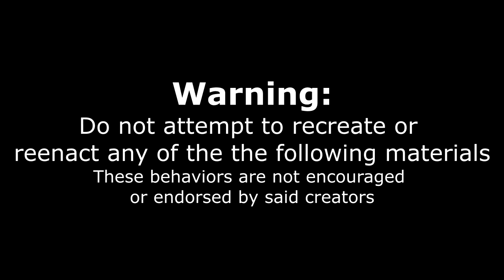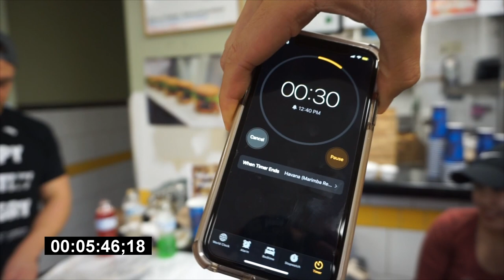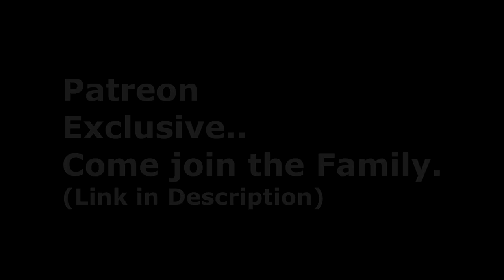"IMPOSSIBLE" $200 BURGER CHALLENGE - Big Texx Burger - Surrey BC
A Challenge with a record said to be unbeatable. 1000 of people have tried, yet none have succeeded.. All in the quest for $200 and a free meal. Has Joel Hansen met his match? Or can he conquer such a challenge and burn it to ash? Tune in to find out...

To Order:
2.

Send me stuff to eat/review :) :
Joel Hansen